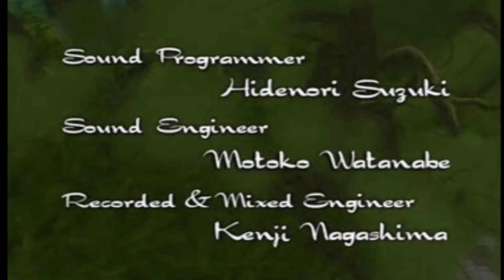Final Fantasy Spin Offs Lecture - Weeb Academy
Hey all you mysterious transfer students, take a seat for weeb academy
Today is a short, or long depending on your free time look at the first decade of Final Fantasy Spinoffs briefly touching down on each one.

I'm aware there are a few more like Ehrgeiz that kinda is an FF game, but those will be in the next class